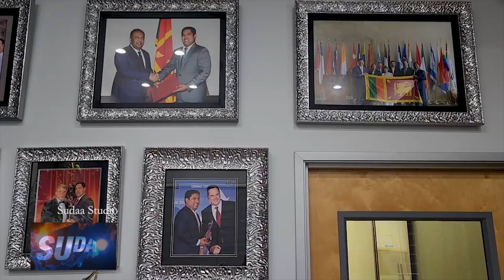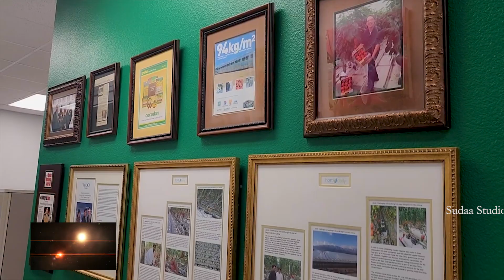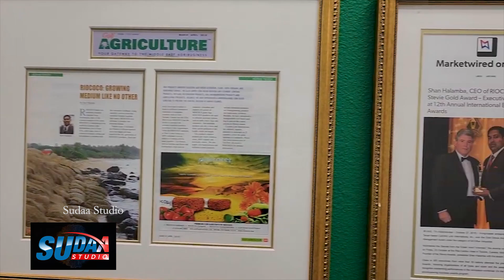ලොව අංක එකේ පොල් ලෙලි ලංකාවෙන්.. පොල් ලෙල්ලෙන් ලොව ජයගත් ශ්‍රී ලාංකිකයා - Shan Halamba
සුදාට අත නොතාබනු පෙත්සමේ link ඒක

Sudaa Creation
ප්‍රධාන නාලිකාව පෙර වෑඩ සටහන :